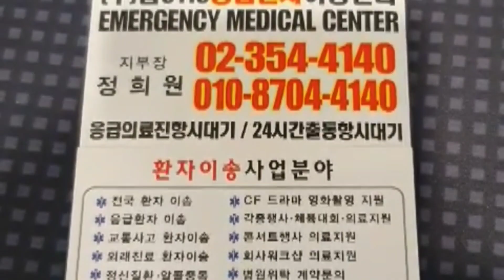🏠 에서 은행 으로 외출 환자이송 🚑 사설구급차 쿱3119응급환자이송센터 🚑